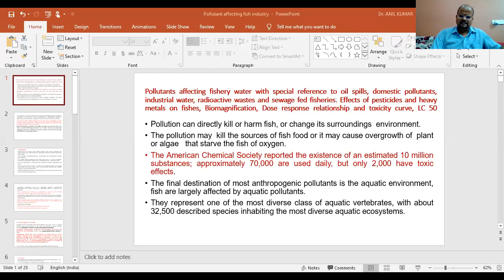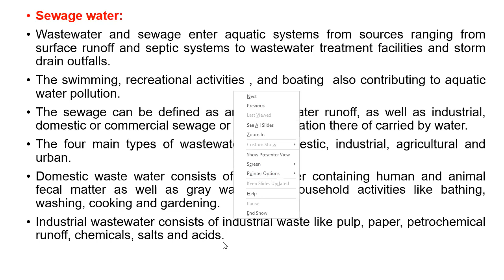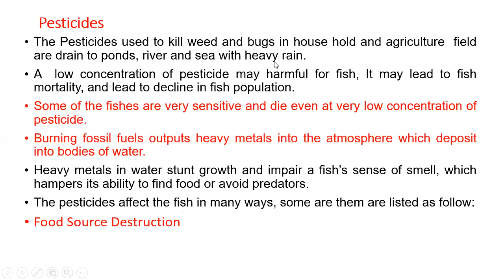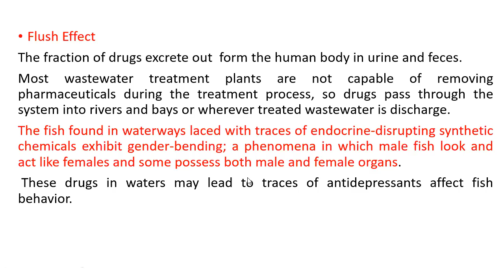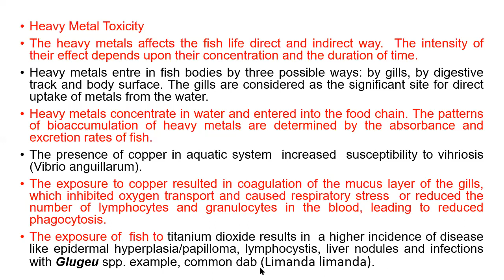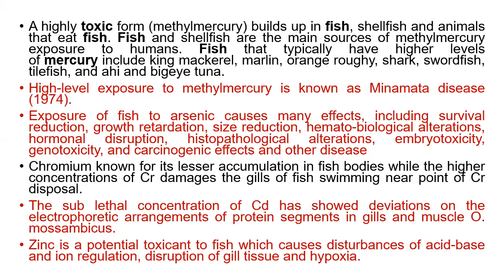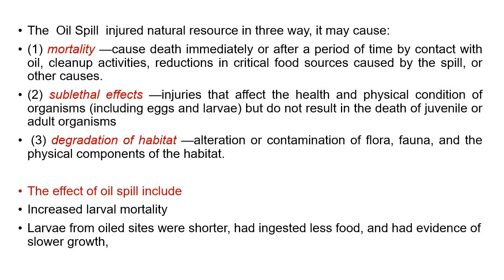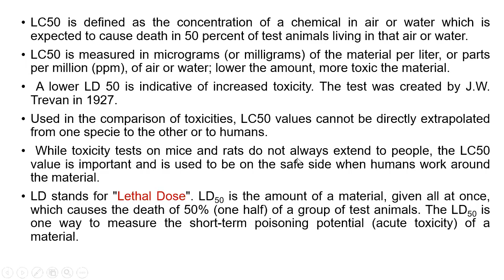Pollutant affecting fish Industry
sewage water,  pesticide, Heavy Metal, radioactive pollution and LC50  and LD50